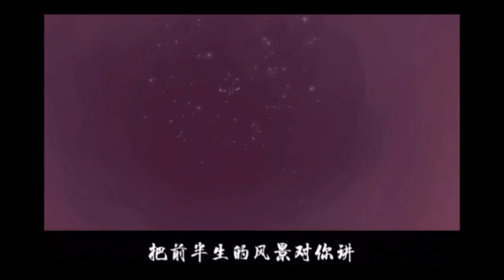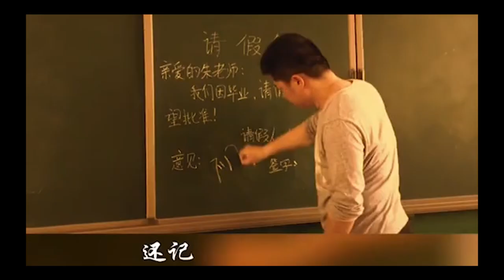【抖音歌曲】抖音那些撕心裂肺素人翻唱#5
每一首歌都是我花了很長的心力
一個個從抖音或Tiktok評論中找到翻唱的演唱者

如果你喜歡這個頻道
讓我們知道我們並不孤獨

音樂中  找到你的片段記憶
旋律中  勾起了快樂與沉思
創作每首歌的點點滴滴~
[00：00〜00:13]-01.流著淚的你的臉/鐘明秋翻唱  原唱/任賢齊
[00：14〜00:32]-02.半壺紗/劉珂矣
[00：33〜00:44]-03.如果當時/許嵩
[00：45〜00:59]-04.太傻/金志文翻唱  原唱/巫啟賢
[01：00〜01:13]-05.餘香/張小九
[01：14〜01:29]-06.慢慢/尚士達翻唱  原唱/張學友
[01：30〜01:45]-07.宿敵/方宇傑翻唱  原唱/許嵩
[01：46〜02:00]-08.老男孩/彭危險翻唱中文  原唱/筷子兄弟
                                      日本原曲/大橋卓彌
[02：01〜02:15]-09.心動/陳潔儀翻唱  原唱/林曉培
[02：16〜02:30]-10.短嘆/張小伙，粥粥zxr翻唱   原唱/房東的貓，梁曉雪
[02：31〜02:42]-11.這一生關於你的風景/是二智啊翻唱
   原唱/枯木逢春
[02：43〜02:54]-12.我愛他/孔柏森翻唱  原唱/丁當
[02：55〜03:12]-13.別想她/是阿冗翻唱  原唱/高進
[03：13〜03:26]-14.你的姑娘/隔壁老樊
[03：27〜03:37]-15.起風了/小石頭和孩子們
                                    原曲填詞/買辣椒也用券 原曲/高橋優
[03：38〜03:51]-16.為你我受冷風吹/大壯翻唱  原唱/林憶蓮
[03：52〜04:06]-17.留不住你的溫柔/李澤堅，司徒蘭芳
[04：07〜04:23]-18.囚鳥/王晴翻唱  原唱/彭羚
[04：24〜04:37]-19.西海情歌/合唱版  原唱/刀郎
[04：38〜04:51]-20.迷人的危險/尚士達翻唱  原唱/舞流
[04：52〜05:04]-21.可惜不是你/西柚翻唱  原唱/梁靜茹
[05：05〜05:16]-22.走不出回憶/趙硯卿翻唱  原唱/任然。